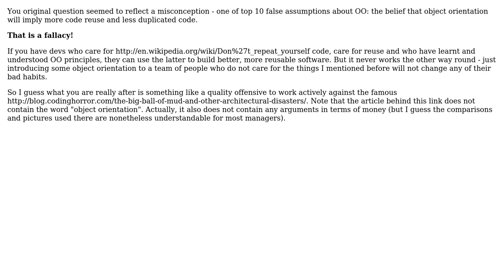The most effective arguments in favor of improving code quality, for a manager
Software Engineering: The most effective arguments in favor of improving code quality, for a manager

With thanks & praise to God, and with thanks to the many people who have made this project possible! | Content (except music & images) licensed under CC BY-SA | Music | Images & others | With thanks to user toddmo user gnat user Doc Brown and the Stack Exchange Network Trademarks are property of their respective owners. You are responsible for your own actions.